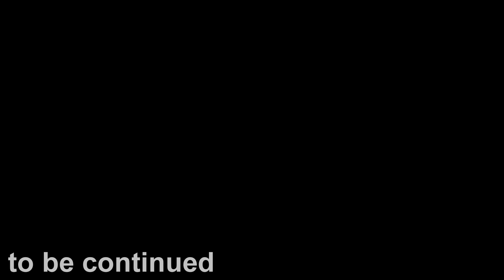ROCKET LEAGUE #3 - 1v1 WÄRMESUCHER RAGEQUIT? (Deutsch/German)😡 (1/2)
Ragequit im Rocket League Wärmesucher Spielmodus?😡 (1/2)